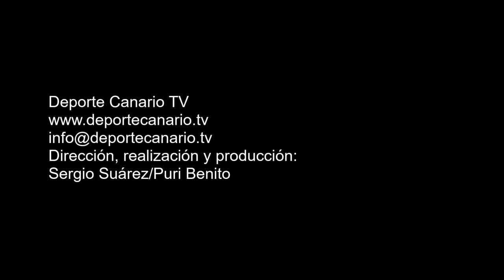Comentario post partido de Melo, miembro de la directiva de la UD Villa Santa Brígida 8 5 2016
Comentario de Melo,  miembro de la UD Villa Santa Brígida, tras el encuentro de fútbol UD Villa Santa Brígida-CD Santa Úrsula. Tercera División Canaria. Temporada 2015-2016. Jornada 36. 8/5/2016. Campo de Fútbol Municipal de Los Olivos. Villa de  Santa Brígida. Resultado final: 2-0.